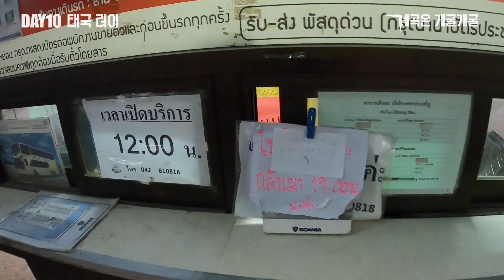라오스에서 태국 육로 국경 넘기(1500분 소요). (DAY9-11. LAOS. MUANG 'NOY - THAILAND CHIANG MAI)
라오스에서 태국 치앙마이 루트.
루앙프라방 southern bus terminal - 태국 러이 - 태국 치앙마이

소요시간.
약 25시간

비용.
약 3만원